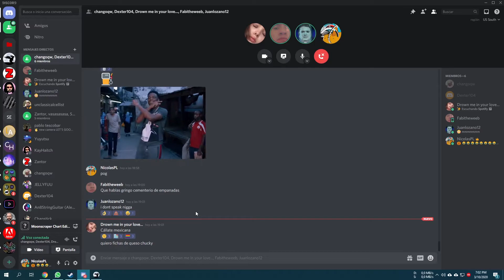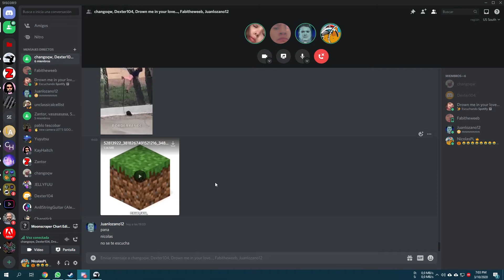aleatoriedades mayormente de rainbow six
el lag de los vídeos de r6 es porque tengo el OBS puesto para Terraria y no para un juego como r6
igual creo que ya lo arreglé

no sé jugar bien, la mayoría de kills son suerte